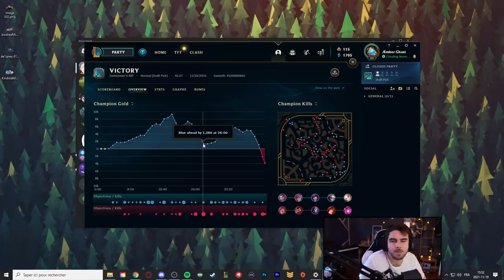Tu es nul sur LoL ? Pas de soucis, il y a les nouveaux Bounties Saison 12